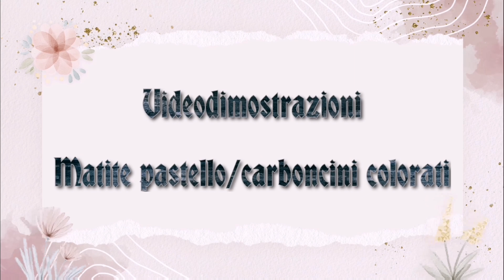video tutorial cane matite pastello , pastelli parte 4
⚪ Parte 3

Ritratto con carbothello/matite pastello su pastelmat

⚪ In questo video realizzo mostro in tempo reale come realizzo una parte del soggetto

⚪Parte realizzata in questo video:

Pelo della testa

               👇🏻MATERIALI👇🏻

Per questo video ho utilizzato sempre lo stesso foglio di pastelmat clairefontaine dove avevo precedentemente colorato gli occhi e il naso. Per colorare ho utilizzato queste carbothello:

105 avorio
100 bianco titanio
760 nero fuliggine
770 grigio Payne
750 nero naturale
545 verde chiaro
440 blu cielo

In fondo a questa descrizione troverete link utili all'acquisto dei materiali, ricordate di far riferimento ai miei video per ottenere vantaggi.

⚪ Per mostrare work in progress, per confrontarvi e per scaricare l'immagine di riferimento (pdf in sezione file sul gruppo)

Se volete contribuire alla crescita del canale e permettermi di poter mostrare contenuti nuovi, potete facoltativamente sostenermi donando tramite questo link

⚪ Chi sono:

Mi chiamo Morena, ho 36 anni. Sono una mamma a tempo pieno che da maggio 2020,in un periodo storico che ha convolto in maniera globale un po tutti, di è appassionata di disegno a pastelli.

Sono autodidatta e amo condividere le mie scoperte e il mio personale metodo. I miei lavori sono sempre frutto di sperimentazione e molta esercitazione.

La corrente pittorica che amo e seguo è quella del realismo/iperrealismo. Cogliere i dettagli e avvicinarmi quanto più possibile alla realtà delle cose che dipingo è per me un obbiettivo da raggiungere.

Il mio metodo, forse più artigianale che artistico, è adatto a chi ama questa corrente pittorica o vuole approcciarsi a questo tipo di materiale.

Le videodimostrazioni che pubblico sono sempre pratiche. Con me potete realizzare questi soggetti e pubblicarli sul mio gruppo Facebook nel quale potrò aiutarvi e potremo confrontarci in maniera più diretta, qualora ne aveste bisogno.